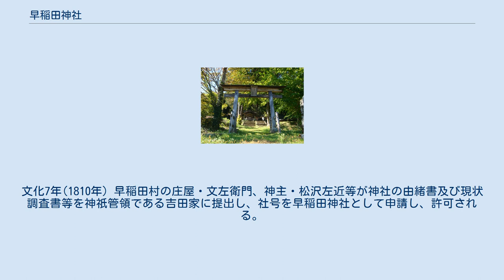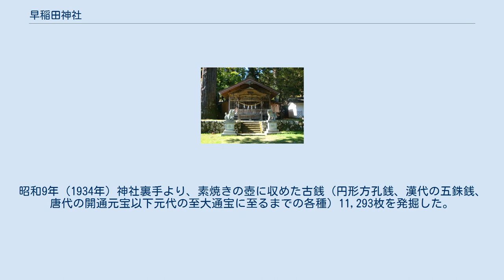早稲田神社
早稲田神社（わせだじんじゃ）は、長野県下伊那郡阿南町に所在する神社。
式外社であり、旧社格は村社。
 創立は仁寿元年（851年）とされており、『日本三代実録』には、貞観15年（873年）に従五位上を叙位されたという記録が遺されている。
早稲田神社には鎌倉時代に鋳造された、伊那郡で最古の銅製「鰐口」（長野県宝）がが残っており、陰刻の銘文は　「岩寚寺　八王子宮　正応三年五月二十三日　勧進法橋覚舜」と読まれる。
社伝によると、岩寚寺とは早稲田神社の神宮寺で、同寺内の鎮守八王子宮にかけてあったのが、この鰐口とされている。
 神社には「元和2年（1616年）三島大明神再興、大工吉村助衛門重次、藤左衛門秀正、本願神主畠源衛門」と記載される再建棟札と、「延宝3年（1675年）三島大明神社殿と、八幡宮社殿を再建、大工は三州振草大村兵大夫、神主畠興大夫、折山権七郎」と記載された棟札が残っている。
 宝暦年間（1751年より1763年）以降、神域が古くは元垣外であったが、祭神が三島大明神であることから地字を三島山に改めたと推定される。
文化7年(1810年）早稲田村の庄屋・文左衛門、神主・松沢左近等が神社の由緒書及び現状調査書等を神祇管領である吉田家に提出し、社号を早稲田神社として申請し、許可される。
 明治2年（1869年）、伊那県知事北小路俊昌の参詣時の棟札には、祀られている祭神が大山祇命、八幡神、倉稲魂命とあり、新たに倉稲魂命を祭神に追加している。
明治5年（1872年）には村社に列し、以後社格を昇進を数回出願したがいずれも不成功に終わった。
昭和9年（1934年）神社裏手より、素焼きの壺に収めた古銭（円形方孔銭、漢代の五銖銭、唐代の開通元宝以下元代の至大通宝に至るまでの各種）11,293枚を発掘した。
 早稲田神社　鳥居 早稲田神社　神木　拝殿　宝庫